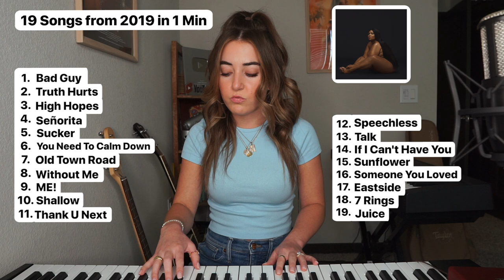19 Songs From 2019 in ONE MINUTE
These songs are now 4 years old 🤯 Enjoy this mashup of all the top 2019 songs!

1. Bad Guy - Billie Eilish
2. Truth Hurts - Lizzo
3. High Hopes - Panic at the Disco
4. Señorita - Shawn Mendes and Camilia Cabello
5. Sucker - Jonas Brothers
6. You Need To Calm Down - Taylor Swift
7. Old Town Road - Lil Nas X and Billie Ray Cyrus
8. Without ME - Halsey
9. ME! - Taylor Swift and Brennan Urie
10. Shallow - A Star is Born (Lady Gaga and Bradley Cooper)
11. Thank U Next - Ariana Grande
12. Speechless - Dan and Shay
13. Talk - Khalid (ft. Disclosure)
14. If I can't Have You - Shawn Mendes
15. Sunflower - Post Malone
16. Someone You Loved - Lewis Capaldi
17. Eastside - Halsey
18. 7 Rings - Ariana Grande
19. Juice - Lizzo